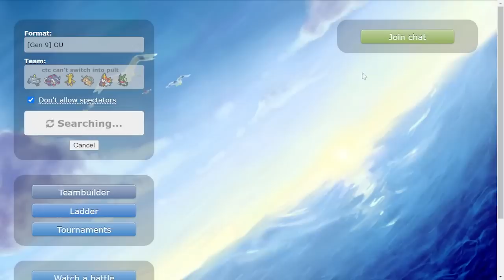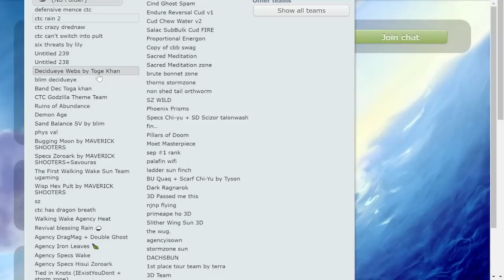THE ULTIMATE TEAMS (CTC SPECIAL) ft. @Thunderblunder777 & CTC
Only the best teams in the Pokemon Scarlet and Violet metagame by CTC. Watch as these ULTIMATE TEAMS only know how to win on Pokemon Showdown. Slither Wing and Greninja never looked so good!

asfgerthrrth Enjoy!